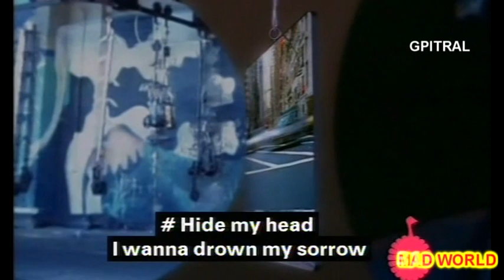Mad World Michael Andrews feat Gary Jules lyrics